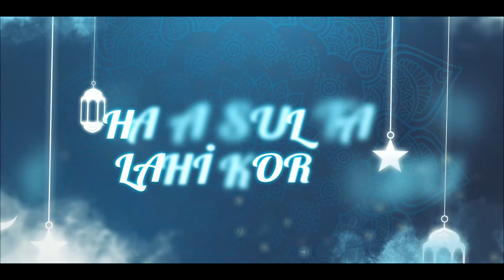Erler Demine - Hala Sultan İlahi Korosu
T.C. Lefkoşa Büyükelçiliği Din Hizmetleri Müşavirliği resmi YouTube hesabıdır. Kanalımızda Kuran, ayet, hadis, namaz, oruç, hac, zekat, kurban vb. konular ile bu konularda sıkça sorulan dini sorular, anekdotlar, hikayeler, kıssalar, her cuma Hala Sultan Camii'nden canlı yayın hutbeler ve Kuzey Kıbrıs Türk Cumhuriyeti'nde Lefke'den, Gazi Mağusa, Girne, Güzelyurt, Lefkoşa, İskele, Dipkarpaz'a kadar adada bulunan dini tarihi mekanların en iyi tanıtım videolarına, etkinliklerimizle ve programlarımızla ile ilgili en yeni haberlere ulaşabilirsiniz.